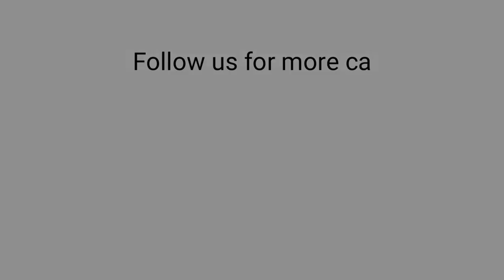Bento Cake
Visit us on Facebook or Instagram!